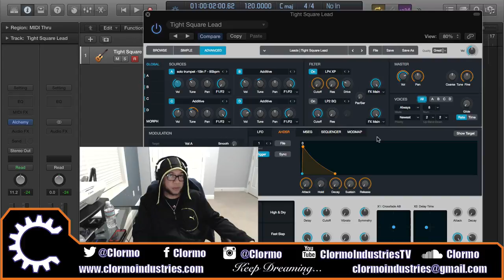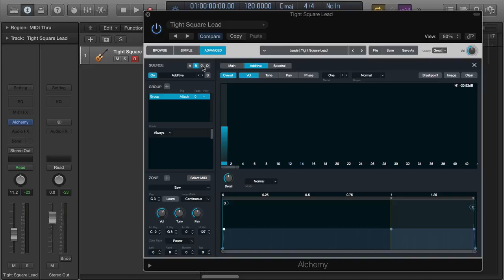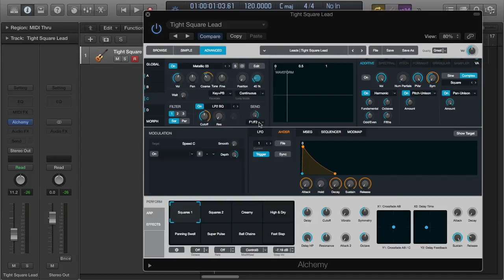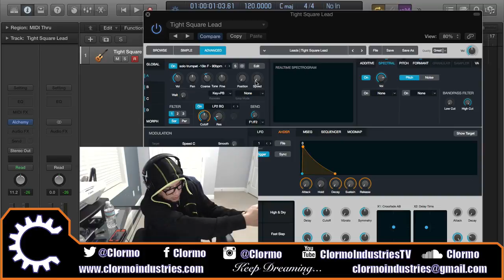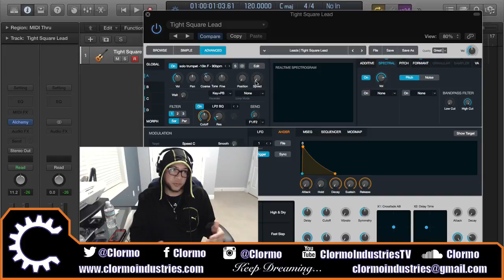Alchemy Source Subpage Controls (Logic Pro Tutorial)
In this Alchemy video tutorial, I talk about the source subpage controls and how this differentiate from the global controls.

All material is owned by Clormo unless otherwise noted.